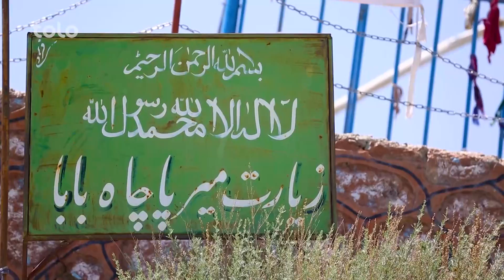On the Road - Lalandar Valley of Kabul | هی میدان طی میدان - دره للندر ولایت کابل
به ادامه سفر های هی میدان طی میدان باسط ایرج این بار در ولایت کابل به دره للندر رفته است.🏞️

دره للندر، در کنار زیبایی های طبیعی یکی از شگفت انگیز ترین سازه های عهد باستان را در خود جا داده است، در دره للندر یک سلسله کوه ها با مغاره های عجیبی وجود دارد که بین مردم به دیو خانه مشهور است، نظر به ارتفاعی که از سطح زمین دارد، جز آسمان خراش های عهد کهن نمی شود به نام دیگری یاد کرد.🌹😱

از اینکه هیچ کاوش باستانی ای در اینجا صورت نگرفته و حتا ممکن دولت ها از وجود این سازه عجیب عهد کهن بی خبر باشند، نظر به نشانه های موجود در این مغاره ها و اطراف آن چیزی که به وضوح قابل دید است این می باشد که ممکن این مغاره هزاران قبل از امروز در عصر فلز، زمانی که هنوز سطح زمین های کابل پر از آب بوده است ساخته شده باشد.😱🤓

رفتن به این مغاره ها بدون امکانات خالی از خطر نیست، تمامی راه های که در گذشته های دور به این مغاره ها منتهی می شد، از اثر حوادث طبیعی فرو ریخته و از بین رفته است، اگر گاهی خواستید که از اینکه مکان عجیب دیداری داشته باشید حتما با امکانات رفته و دیدن این مکان شگفت انگیز لذت ببرید.😮⛰️